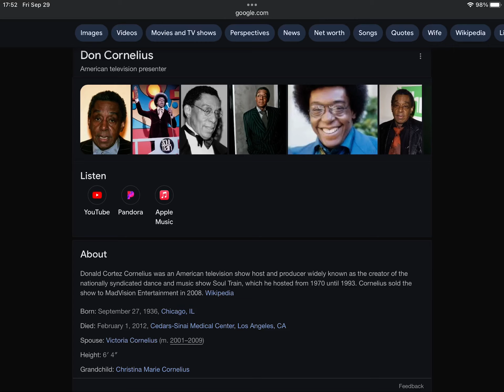12th Anniversary Of Don Cornelius’ Death